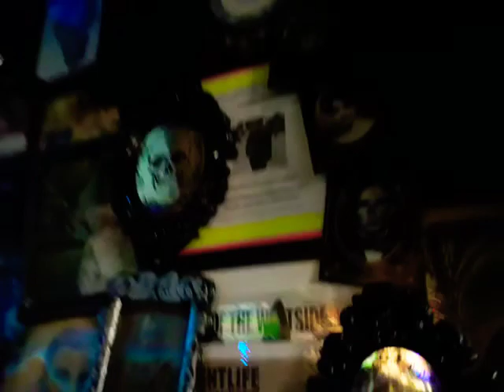The Dream Team live band Venice Beach Hinano Cafe LA dive bar haunted Halloween emporium